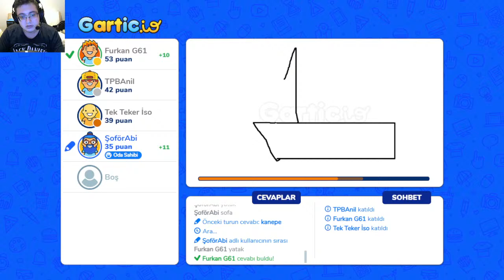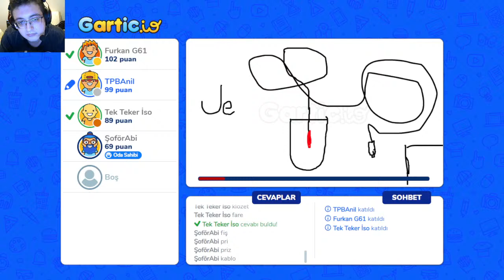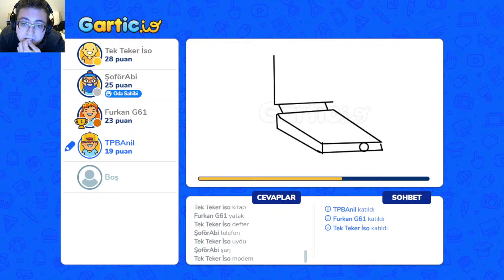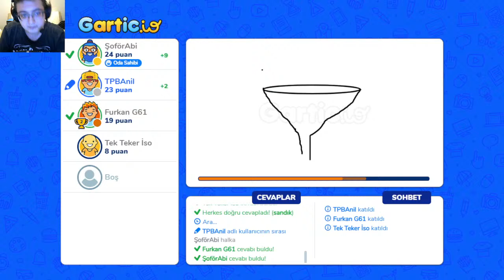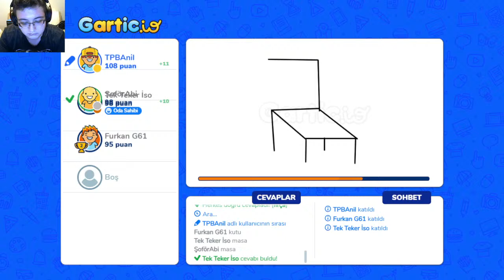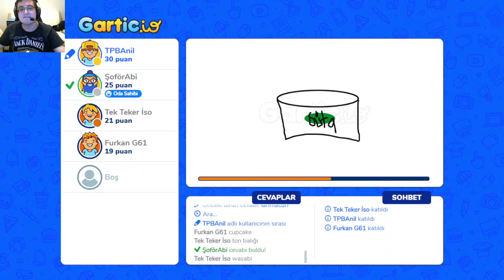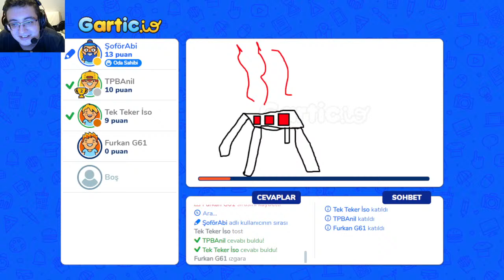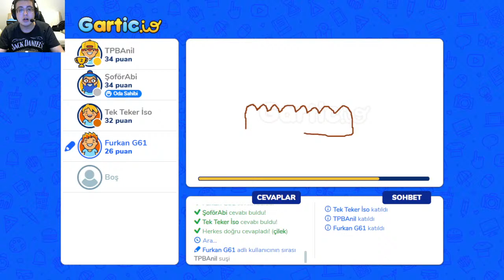Çizim yeteneğimizi geliştiriyoruz - Ekip ile GARTİC.İO Bölüm 3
Eğer videomu (yayınımı) beğendiyseniz like atmayı unutmayın :)